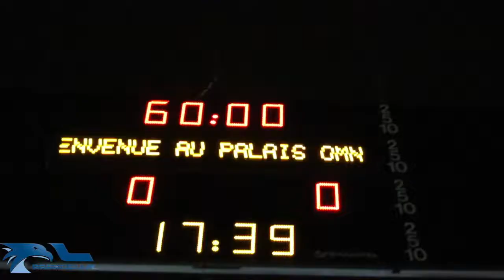L'Équipe de France U18 se prépare pour les championnats du Monde à Marseille